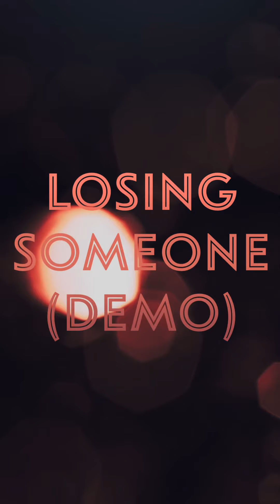Demo (losing Someone) enjoy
Dedicated to everyone who has lost someone enjoy 😊 you can download the demo from my shop presleylewis.biz go to the bottom of my page and click the 99p thank you for your support Presley 💖🤩👍